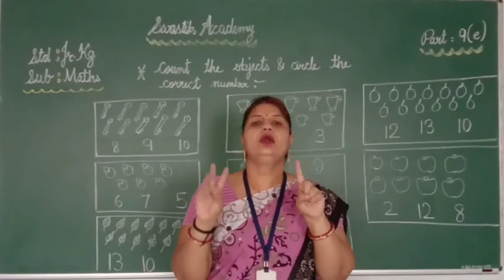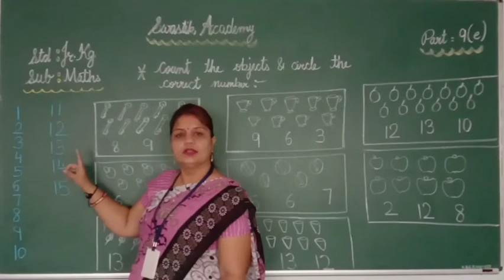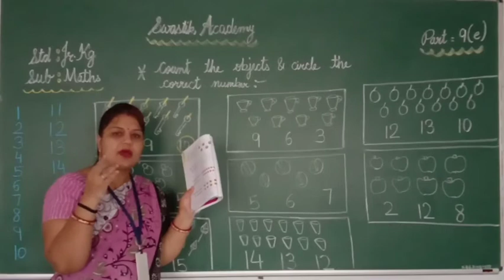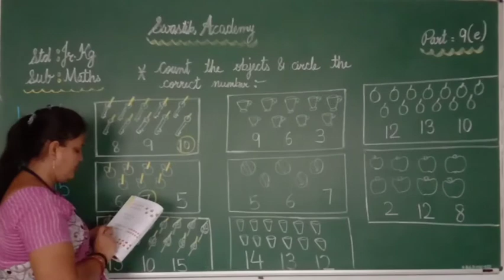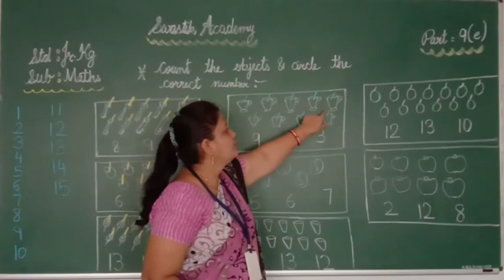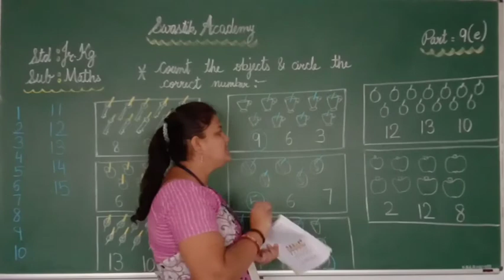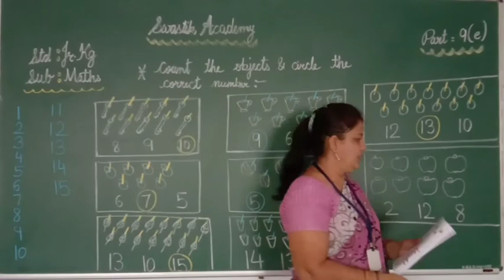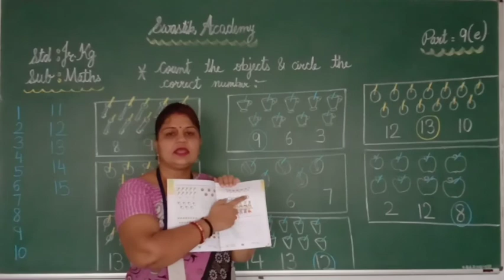jr kg | MATHS | Part 9E | Swastik Academy | English Medium